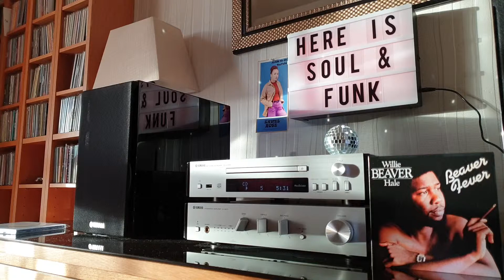Willie Beaver Hale - Groove-On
Willie Beaver Hale - Beaver Fever